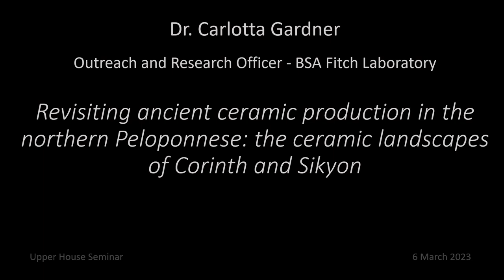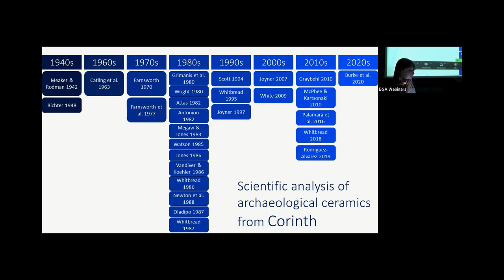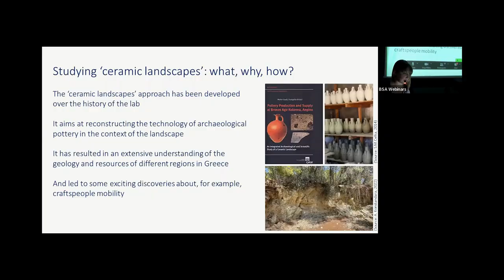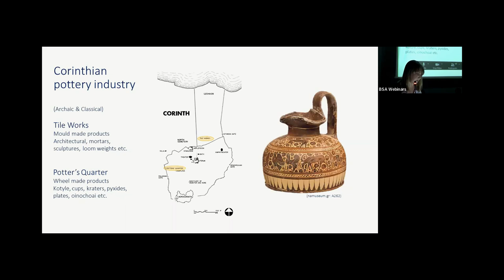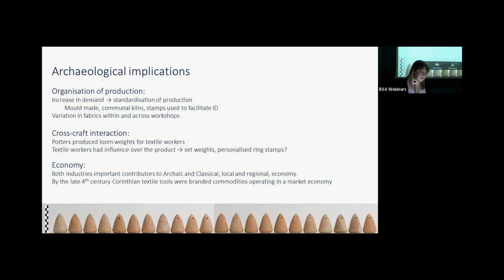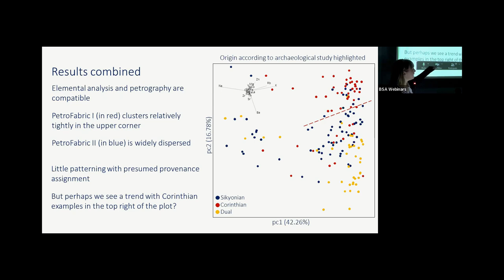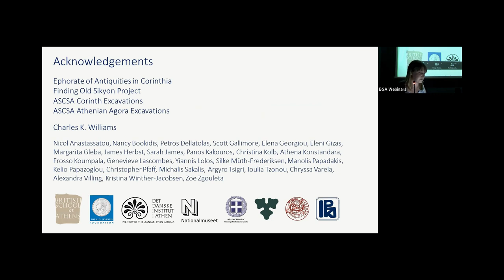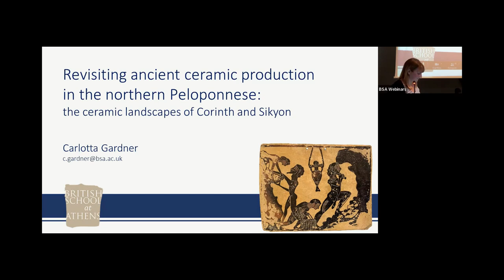Revisiting ancient ceramic production in N Peloponnese: the ceramic landscapes of Corinth and Sikyon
The northern Peloponnese provides evidence of prolific ceramic production from all periods and across the entire region, documented in the excavated ceramic assemblages and by the growing number of confirmed production centres and kiln sites. The region stands out as an area that has continuously attracted a large amount of science-based work on archaeological ceramics.